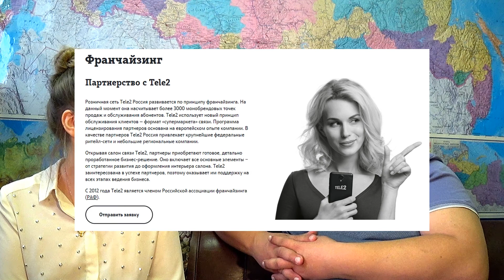Франшиза на независимую экспертизу от федерации судебных экспертов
Привет друзья!

Федерация судебных экспертов предлагает франшизу по направлению судебная и независимая экспертиза.

Пишите запросы и прикладывайте анкеты!